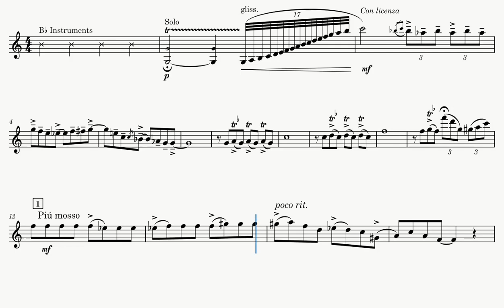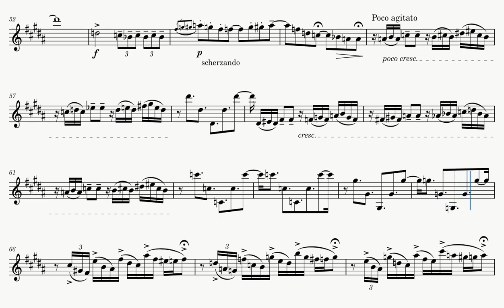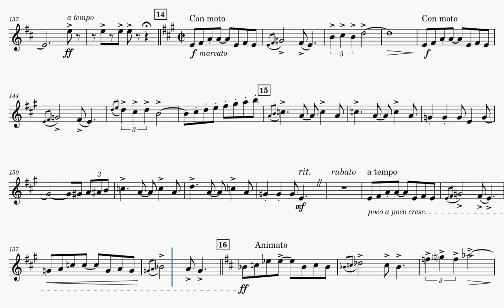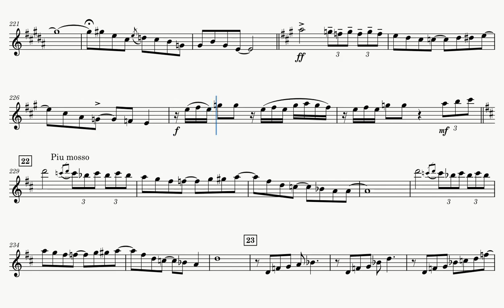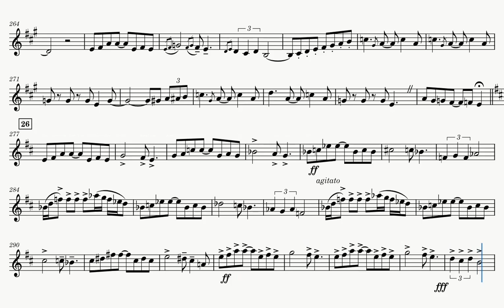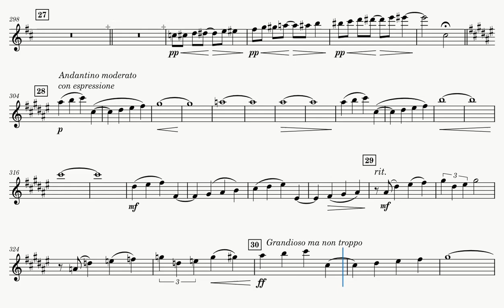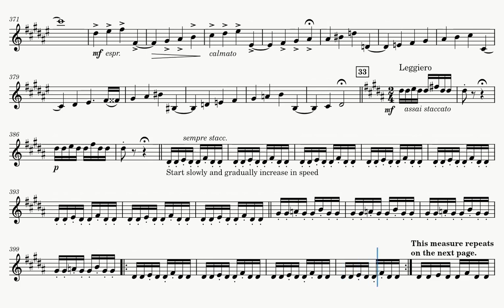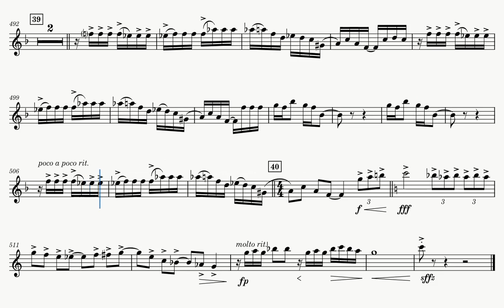Rhapsody in Blue (Sheet Music Play Along) [Bb Instruments - B♭ Instruments]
Source: MuseScore (Brandon1900)